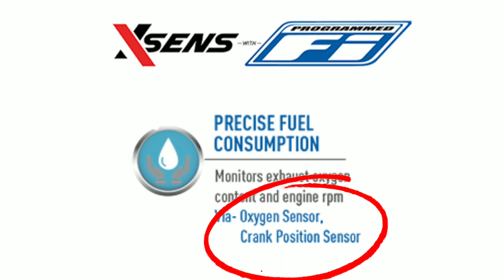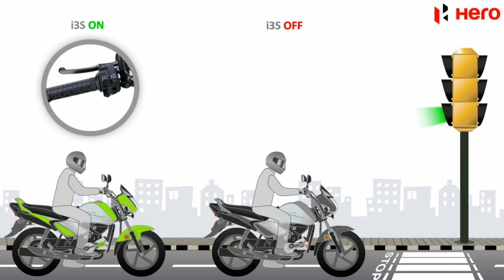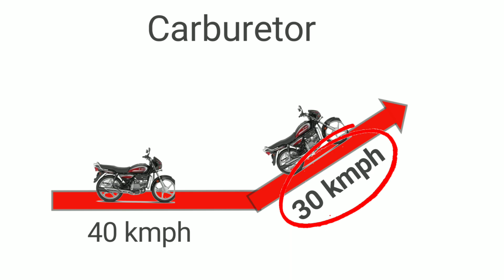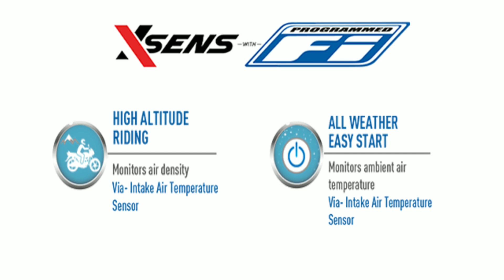XSENS with Programmed FI || Yeh XSENS Kya hai || Hero Moto Corp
MOTO DOST